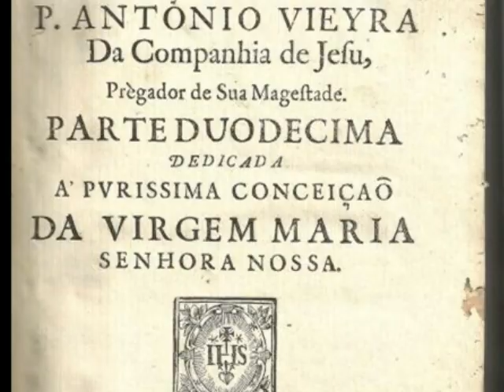Padre Antônio Vieria :O Amor e o Tempo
O Amor e o Tempo texto de Padre Antônio Vieira na voz de Ediney Santana.